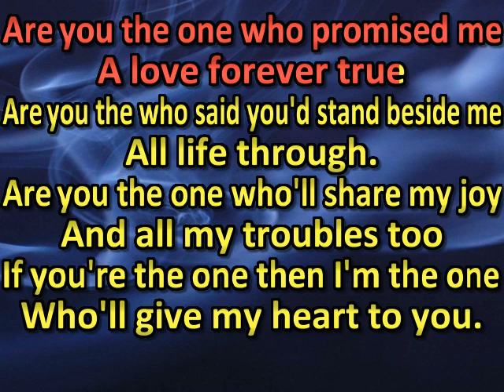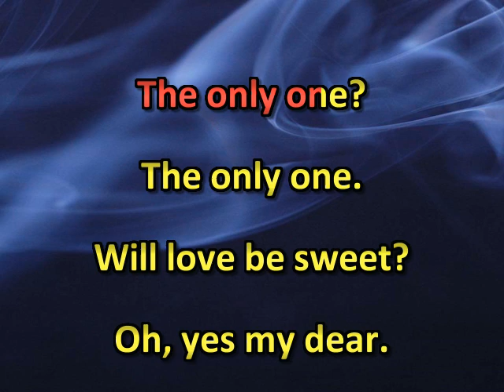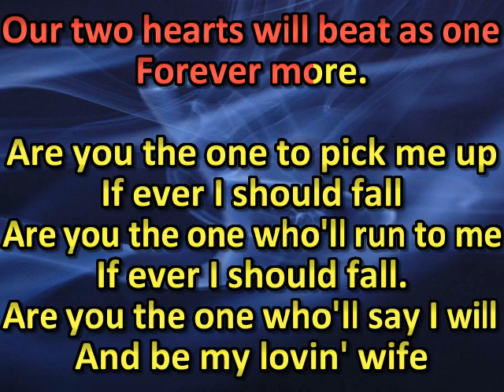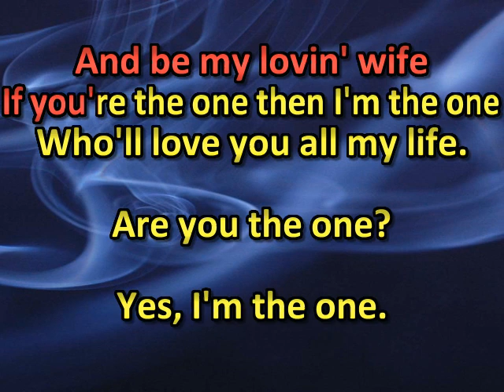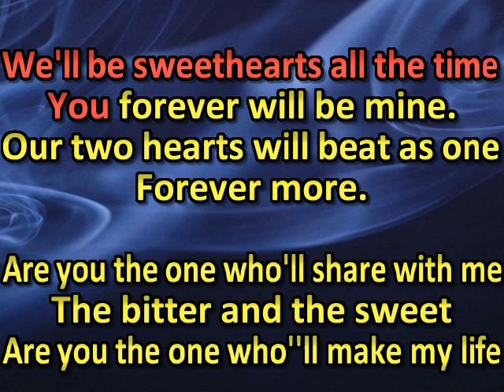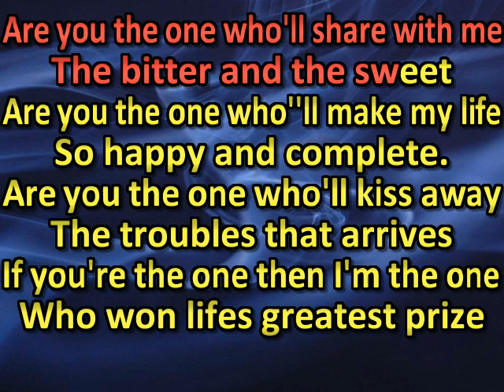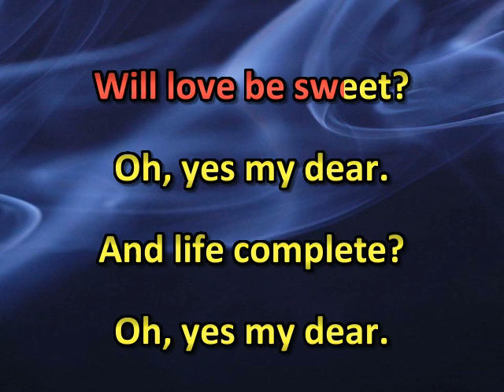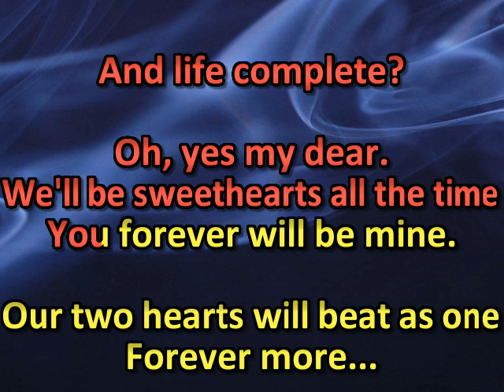Jim Reeves (with Alvadean Coker) - Are you the one (karaoke) (by request)